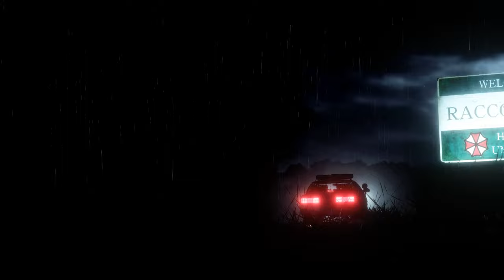Resident Evil 2 Remake Claire Baywatch Remake American /Biohazard 2 mod [4K]